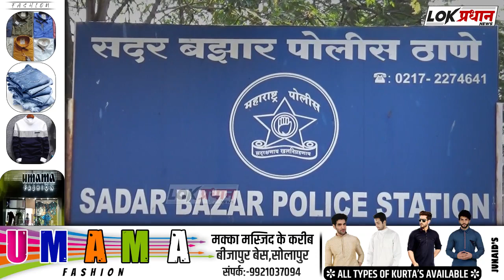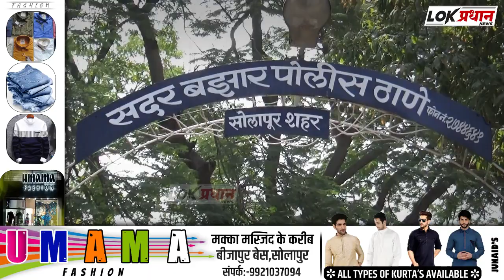शास्त्री नगरात कत्तलीची जनावरे;पोलिसांना पाहताच तिघे पळाले